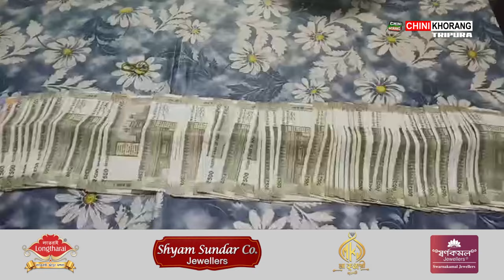Radha Kishore Pur Thana Police ni Saktharmungbai Koktisalo Khoroknui Sikokrokno Romkha Police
🟢Hainohai Radha Kishore Pur Thana Police ni Saktharmungbai Tangsalo Khoroknui Sikokrokno Romkha Police. Borokni mung Riyas Husen Tei Malu Mia. Borokni Yago Manjakha Khokjakmani 27850 Cash Rang.